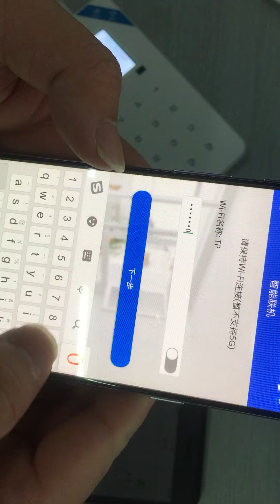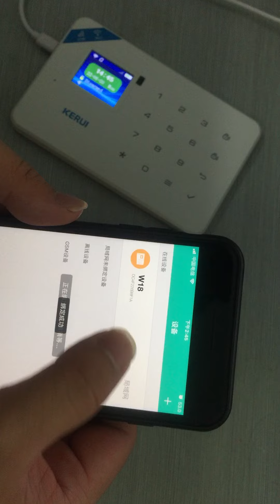Múltiples aplicaciones controlan la alarma KERUI W18